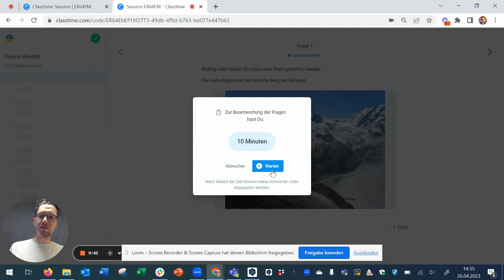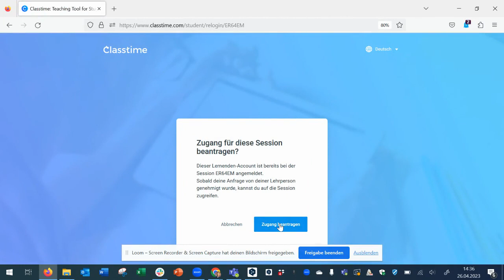Classtime erweiterte Schüler-Login-Kontrolle